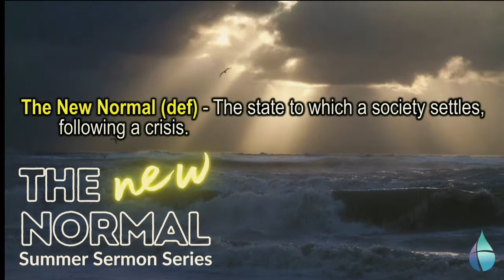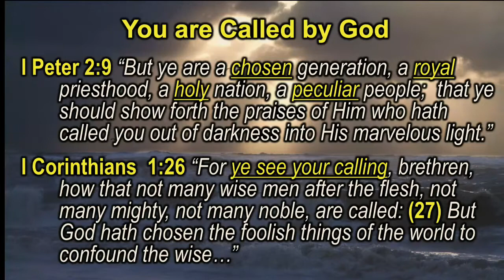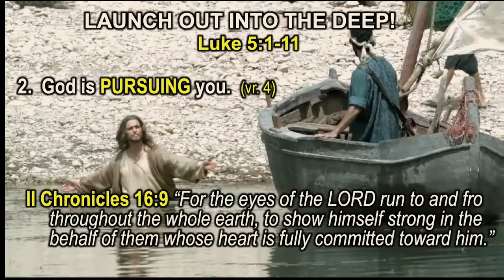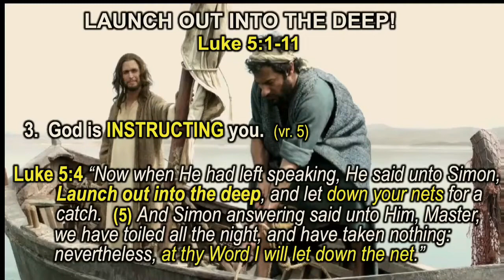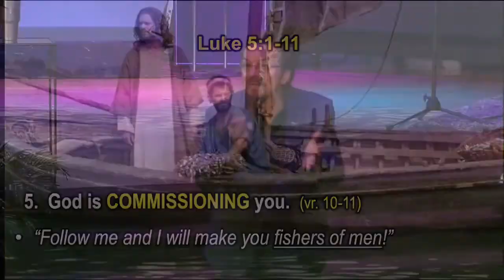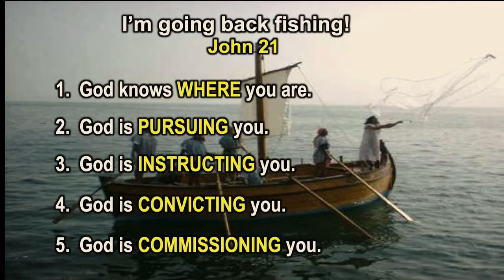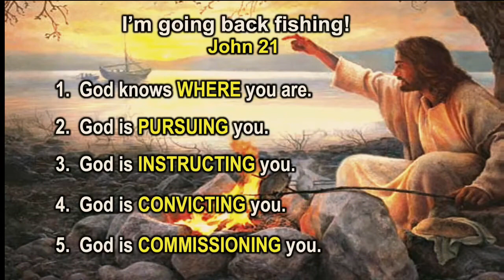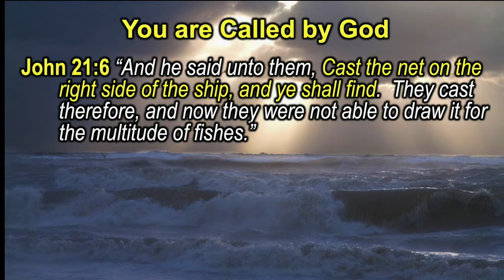2021 06 13 sermon